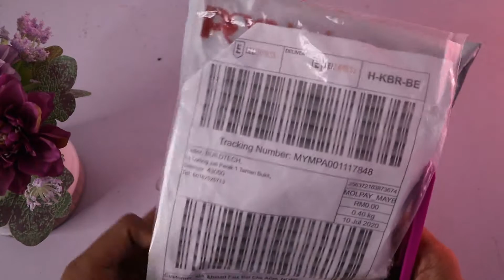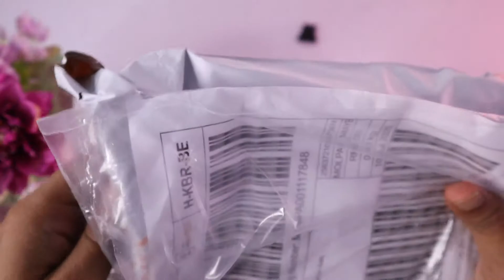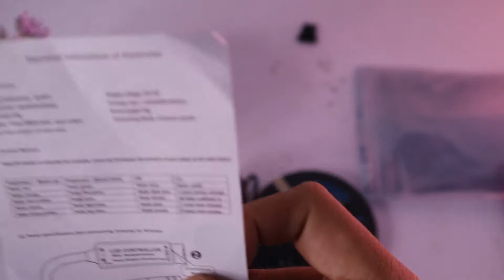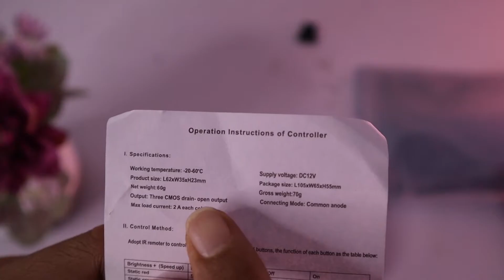(Review) Lampu Backlight Yang Perlu Dicuba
Lampu ni sebenarnya untuk backlight pada PC...Tapi saya gunakan ia sebagai lampu backlight untuk record video.

ENJOYYYY.

Nak bina website, blog atau minisite untuk bisnes anda? Layari

Selamat Datang Ke Channel Blogfaiz

Jawapan 3: Kelantan